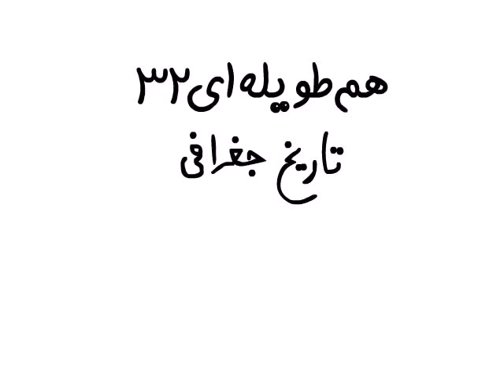قسمت سی و دوم هم‌طویله‌ای- تاریخ جغرافی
کاری از سروش رضایی